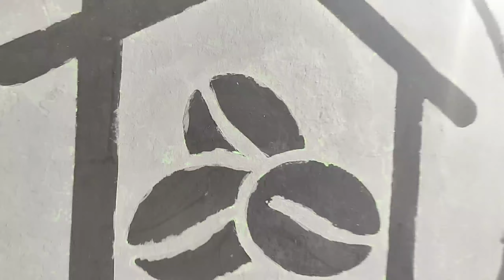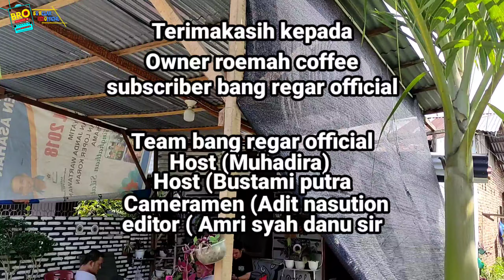kuliner unik, es cream cacing tanah, penasaran | Jajanan Viral.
Ada yang terbaru nih jajanan yang lagi Hits di kisaran es cream cacing tanah penasaran yuk tonton terus videonya
Instagram (Roemah coffe)
Facebook (Roemah coffe)

Team kita
Diera lova
Bustami putra
Adit Nasution
Syah danu Siregar

Suport team

Roemah coffe
Jl.syech ismail kisaran Sumatera Utara

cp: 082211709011